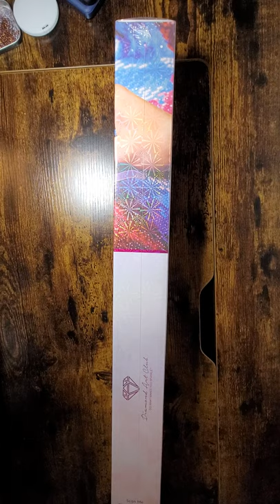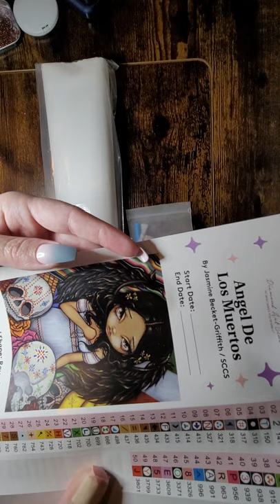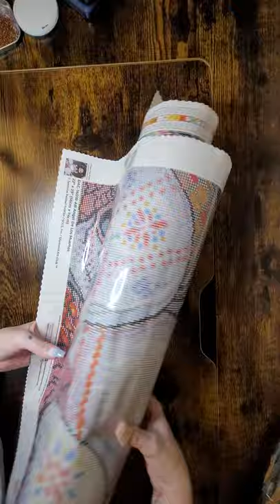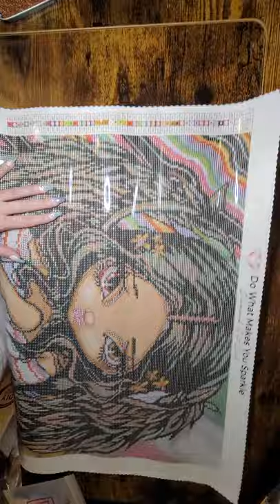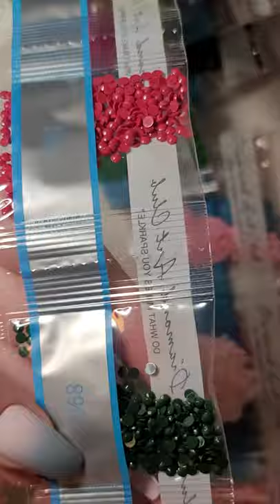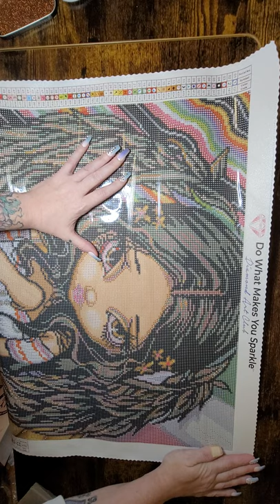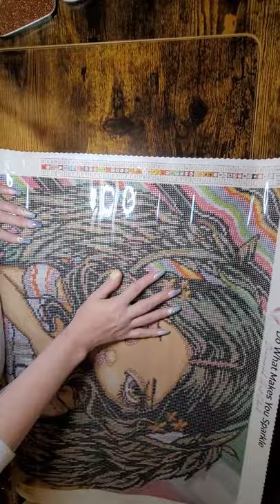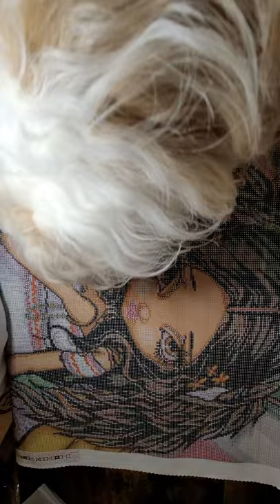Unboxing Angel De Los Muertos from Diamond Art Club and y'all she's gorgeous 😍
Unboxing of Diamond Art Club's Angel De Los Muertos and y'all she's so absolutely stunning 😍I love her ❤and I can't wait to start on other paintings 🥰
I do get asked a lot where do I get my ab's and it's from Shimmeringcanvases.com she's got the best quality I've ever seen and is so sweet to give y'all a coupon for 10% off!! it's AMBERSDP and AMBERDPS so there's 2 different one's and also Meriah from Crazy Diamonds has 2 also and Meriah and I are doing a collaboration it's every Sat at 6pm MST and we have our Facebook group it's A&M Creative Journeys please everyone is welcome to join it's so much fun🥰

I'm an affiliate with Diamond Art Club and y'all can use my code AMBERM15 if you're brand new to Diamond Art Club so what that does is gives you 10% off and gives me a small commission 🥰 Thank you so much for using my code and also I do get people that want to donate directly to the channel and thank you so much ❤ it's PayPal and if you donate what that does is it helps me so I can keep bringing y'all great paintings and other thing's that you might want to purchase and thank you love's for being so sweet and kind I appreciate and love y'all 🥰 only donate if you want to it's not an obligation or is it expected 😊💞 Also my email to get ahold of me is and please fee free don't hesitate to ask me questions 🤩